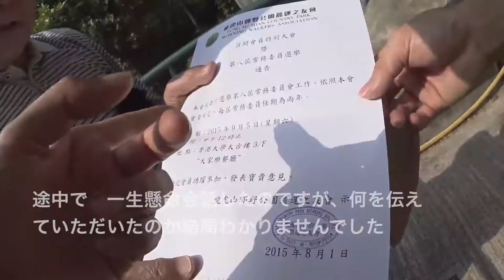最近 なぜかインテリ系 「や◯ざ」 さん?? といわれます「BADA 0011-65」 エベレストに行ってきます！334/1000 15/8/7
最近 なぜかインテリ系 「や◯ざ」 さん?? といわれます
◆本日の着用メガネ　１本目　「charity santa vixen」
２本目　「BADA 0011-65」

年4月1日より6月15日までエベレストに行ってきます！ただのメガネ屋、山の経験もまったくない３児のパパが家庭や、色々なものを壊さずエレベレスト登頂まで、毎日の山に関係なく、何の変哲もないことまで、裏も表もひたすら毎日UPします。登頂するまで、メガネ屋なので、毎日、毎日 無駄にメガネをかけ変えUPします。登山自体も勿論ですが、家庭と仕事と登山の同時進行が、いかにしてエベレストの麓に立てる状況を作れるかが一番難しいと思う今日この頃。

◾️今後の予定

2015年7月ロシアの7サミット エルブルース 5.642m（済み）

2015年末。7サミット アルゼンチンのアコンカグア 6.962ｍ。

2016年6月ペルー ワスカラン 6.768m。

2016年9月ネパール マナスル8.156m 。

2017年4月1日より6月15日アイランドピークを通って、エベレスト8.848m。